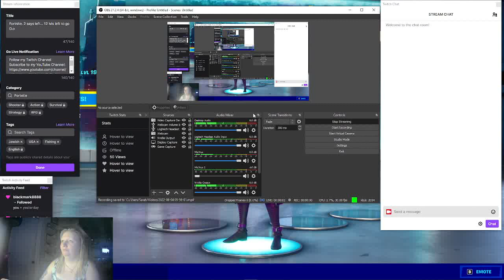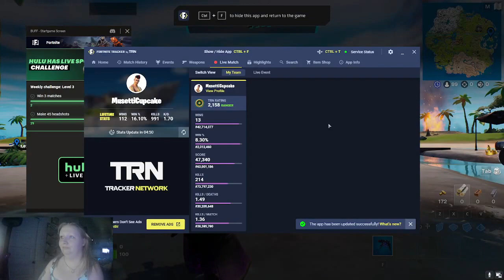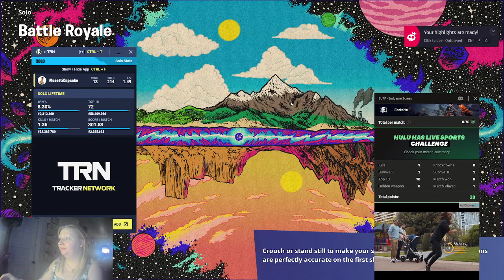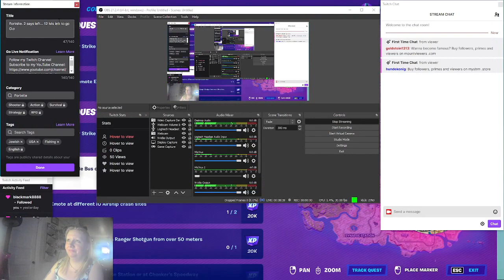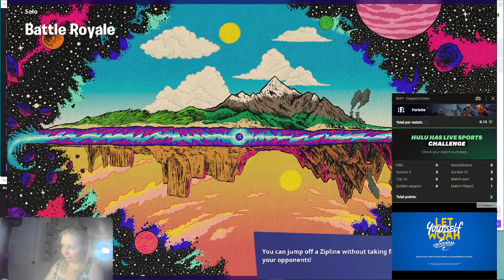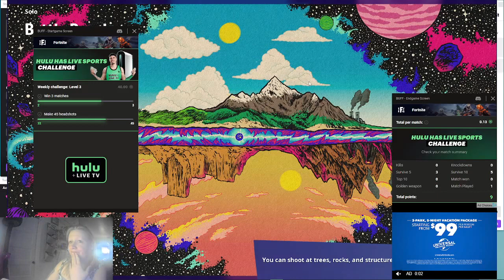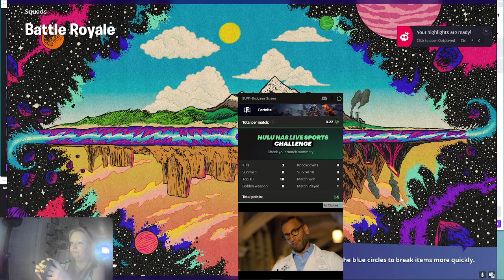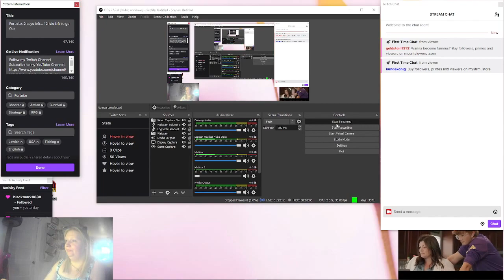Lvl 191... Not getting the Lvl 200 lol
I tried O.o I don't think I can buy the lvls... I've never done that before... Nut I also feel like a dick to get so far lol. All the Omni Chips... Every Blade owned, Every Color Owned, Every Sound effect owned lol. Only need 2 more guards... and 9 more lvls... to finish the last of the Gold outfits for the bonus goodies O.o -- Watch live